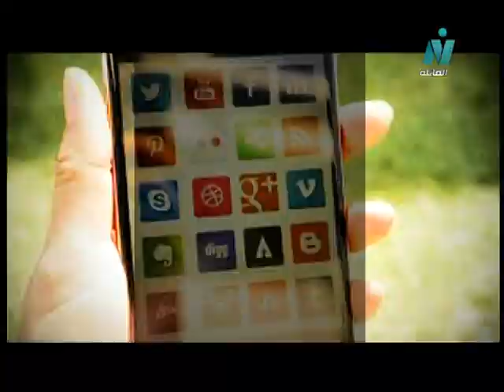لقاء مع د/ باسم فاضل - برنامج شباب كل يوم على قناة Nile Family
لقاء ثقافي مع د/ باسم فاضل و عائلتة
برنامج شباب كل يوم على قناة Nile Family
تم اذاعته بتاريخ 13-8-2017